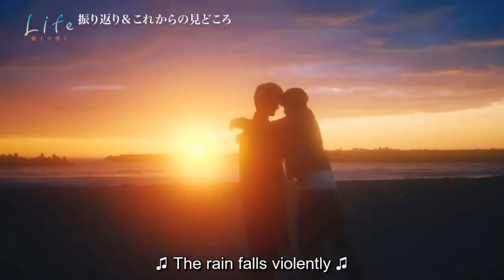Last Ambient - Taisei Yamakawa ~ Life Senjou No Bokura (Japanese BL)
Life Senjou No Bokura is Japanese BL live-action drama of the popular manga. This song is the ending scene of the series.